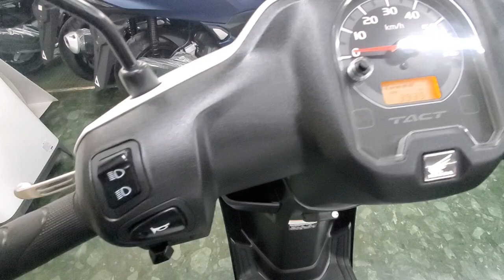タクト ベーシック 2020年 中古車 ワンオーナー車!とても良好なコンディションです! バイクショップ名:モトスポットタキ